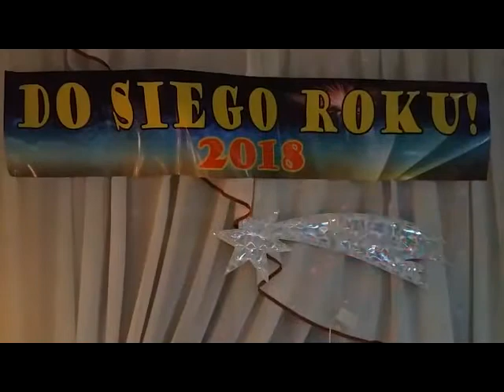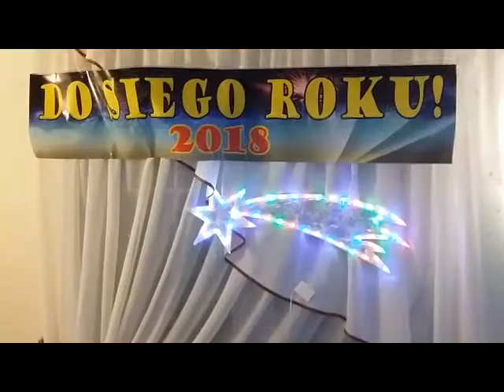Zabawa TMZM Zakończenie 2017 roku, 29.012.2017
29 grudnia 2017 roku w zajeździe „Adria" przy dźwiękach zespołu muzycznego ,,Labirynt’’ odbyła się zabawa taneczną na pożegnanie starego roku,  zorganizowana przez Towarzystwo Miłośników Ziemi Mieleckiej im. Wł. Szafera w Mielcu.